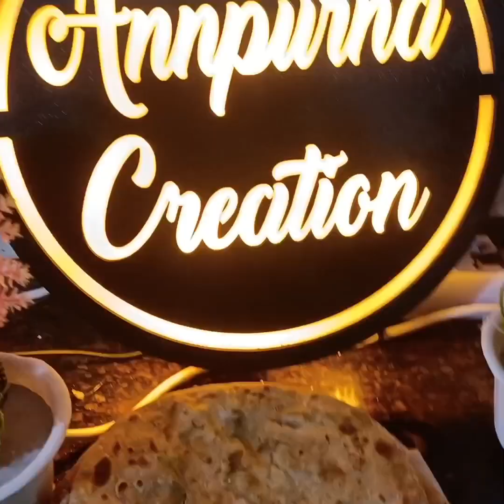मेरी मम्मी की ऑथेंटिक, आलू पराठा रेसिपी | पेट भरता है लेकिन मन नहीं